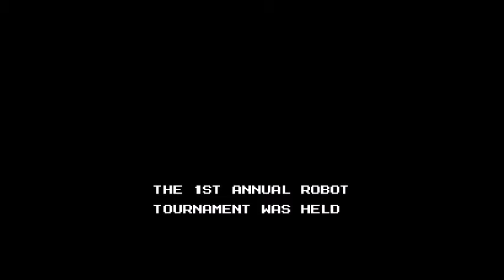Mega Man 6 Walkthrough -Teil 1 (FEAT. Lutschkov)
Joa, dann mal rein in das Getümmel xD